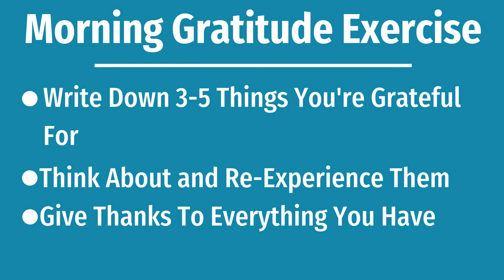The Law of Gratitude | A Secret To Feeling Wealth and Abundance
Welcome back to The Law of Gratitude | A Secret To Feeling Wealth and Abundance! Also feel free to show that like button some love below as well! Stick around for more content!
📱Follow Me📱
The Law of Gratitude | How To Feel Wealth and Abundance

You've got a lot to be thankful for don't you?

Regardless of where you are or how depressing your life may seem you have something that you can be thankful for.

Maybe it's nature; perhaps it's sunlight or heck it can even be memories of a better time.

The problem is that our quick paced society often neglects to have gratitude for what we have in the here and now or even the future.

When we become grateful, we attract the feeling of wealth and abundance and show its prominence in our lives.

This is where the law of attraction comes in.

Now, whether you believe in the law of attraction or not, there is something to be said about the most positive people attracting more positive situations.

See, the person who practices gratitude and is grateful for what they have often ended up getting more.

While the person who wants attention, craves material and external items, and never feels complete, ends up losing more.

It's a hard parallel, but something we see over and over again.

That's from the gratitude state of mind and giving thanks to what you have is so important.

It reminds you of what is important to you and all the fantastic things that we get to experience as a human existing on planet earth.

The Morning Gratitude Exercise
Each morning I like do to a quick exercise to feel wealth and abundance while practicing gratitude.

Write down 3-5 things you are grateful for in your gratitude journal
The five-minute journal is powerful for this.
Imagine and Feel an experience you can be grateful for
Try and give thanks for all that you have
It's quick and easy, but it starts the day off on the right foot.

And that's the secret of gratitude.

The more that you are positive and thankful for what you have at this very moment, or even in the future (as Dr. Joe Dispenza talks about) the more that your reality becomes plentiful and abundant.